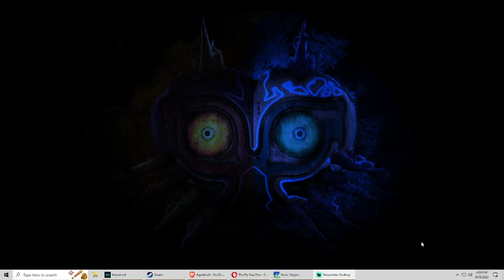Knuckles Taking Rockets To The Head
Knuckles is a badass.  What can I say?

Posted this for someone to show them a difference between the Origins version and other versions of the game, where the rockets hit you and continue to hit the ground, instead of exploding on your head.